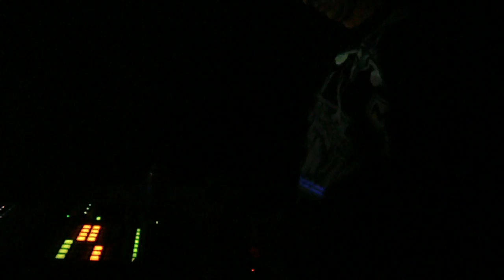Madkore live @ Frenchcore Explosion - Livorno (Ex-cinema aurora) pt.1